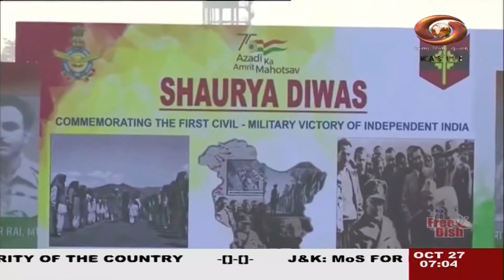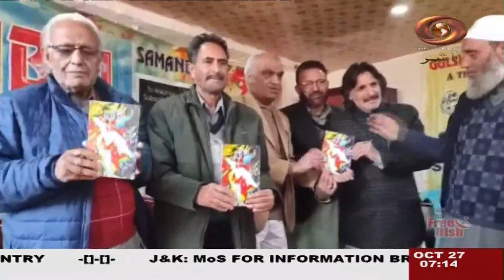Kashmiri News: Watch latest News coverage on DD Kashir's daily News Bulletin | 27/10/2022